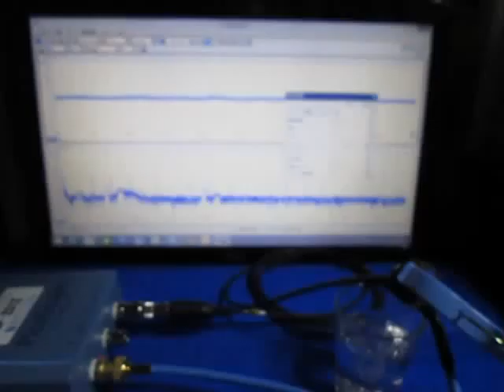超音波を利用した「表面弾性波の応用技術」 ultrasonic-labo